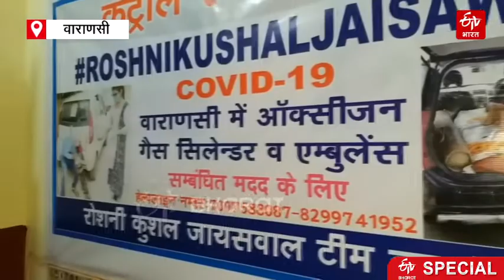SUV car modified into Ambulance to help people in Corona period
कोरोना के इस बुरे दौर में लोगों की मदद के लिए कई सामाजिक संस्थाएं, एनजीओ और लोग आगे आए हैं. ऐसे ही एक दंपत्ति रोशनी जायसवाल और कुशल जायसवाल वाराणसी में लोगों की मदद के लिए आगे आए हैं. रोशनी अपनी टीम के साथ मिलकर लोगों को अस्पताल पहुंचाने, ऑक्सीजन सिलेंडर उपल्ब्ध कराने जैसी हर संभव मदद कर रही हैं. इतना ही नहीं इस काम के लिए उन्होंने अपनी एसयूवी गाड़ी को एंबुलेंस में बदल दिया है.